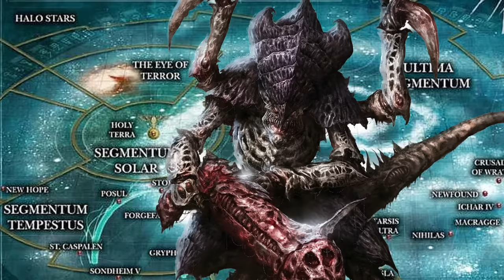Are The Tyranids Running From Something?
Let's dive into the updated situation of the Tyranids within the Era Indomitus and some speculation as to why they are here.

Brett runs an excellent store and community with great service. On top of the massive discount Gap Games provides, you will go into a weekly draw to win a $500 voucher!